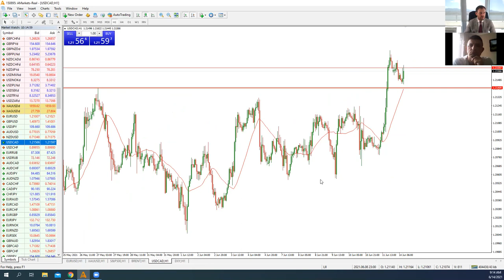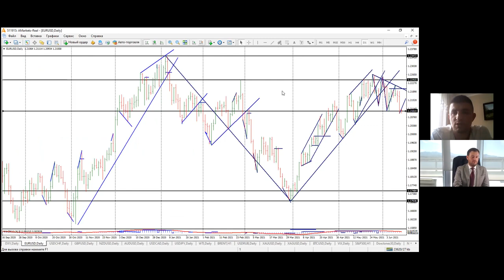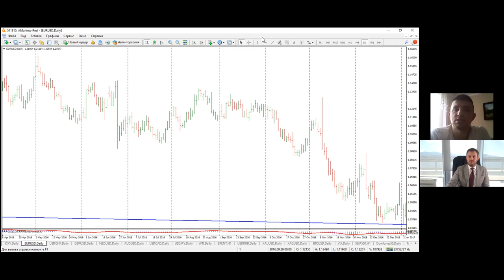Артем Деев vs Виталий Кухта: торговые идеи по Brent, WTI, DXY, XAU и EUR/USD | AMarkets